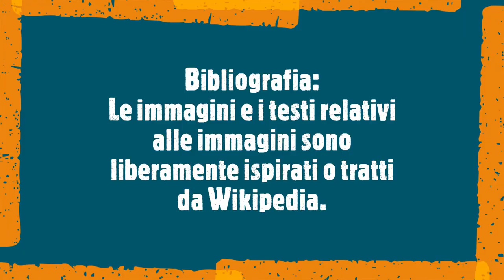Quando una parola è polisemica